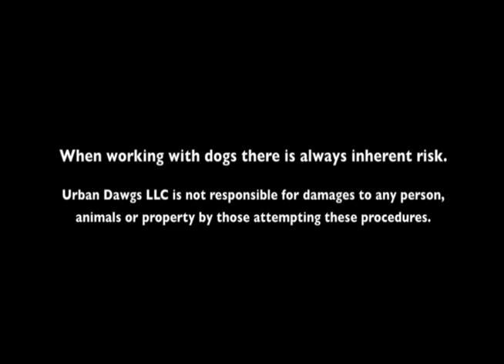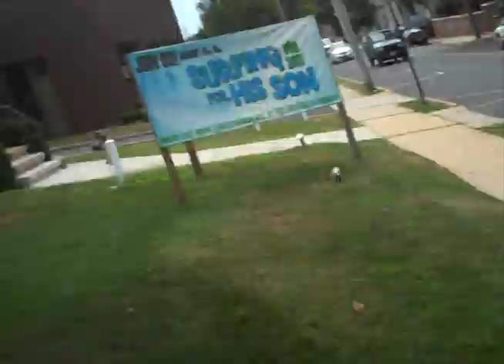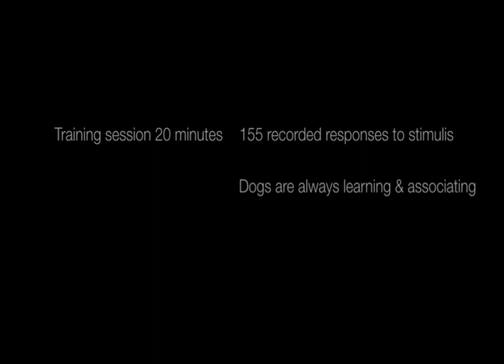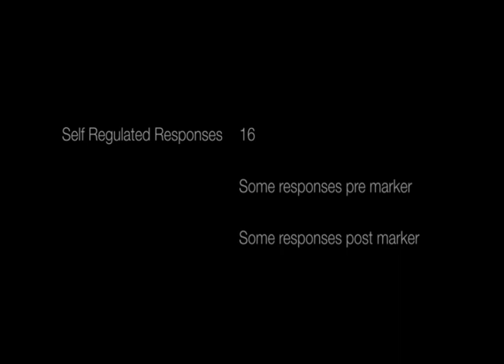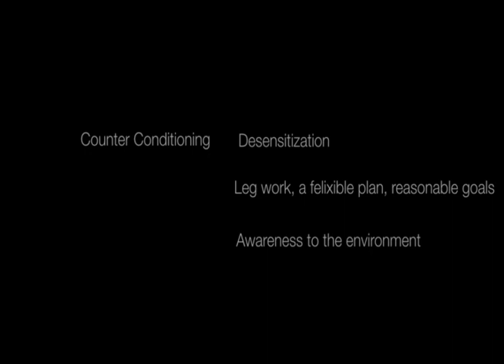Brandi & Nancy #1 - Study in Leash Reactivity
Many dogs suffer from leash reactivity. Just as many have various reasons for their reactive behavior. Additionally many dogs are a mix of fearful and or frustrated and may have never been counter conditioned.

Due to their history reacting on leash and perhaps some type of sloppy application of compulsion "training" and or food rewards the humans have failed, and the reactivity has been the only real reinforcement for the dog's feelings about stimulus in the environment.

This is the first video of many to start addressing leash reactivity. By understanding what it is we are looking for as training criteria we can have a better idea of what to train and when.

Brandi has made great progress since this filming in July 2011. We have 4 more to edit and plan on filming a recent update.

We have also been working in conjunction with board certified veterinary behaviorist Dr. Emily Levine.

The aim of this video and the one's to follow of Brandi and other dogs is to help dogs, their owners and dog handlers have less stress and more success in the area of leash reactivity, fear and anxiousness on leash.

The main things I have found to work with leash reactive dogs are the following:

Walk a hungry dog
Have high value food rewards
Make sure you are aware of the whole environment
Know your dog's distances and thresholds
Know you dog's triggers
Know your dog's "bounce back" from stress / fear events.
Lure & Prompt to create distance when needed
Increase rate of reinforcement for duration of offending stimulus
Increase distance to avoid over threshold rehearsals

Manage out of situations when counter conditioning will be thwarted.

The first question that some one may ask of the video is
"Why did you not start as far back as possible and gradually increase your distance"?

The reason is two fold.
1 -- Brandi has been known to be fine at sidewalk to street length with many of her triggers with and with out reinforcement.
2 -- We had done a session in this location prior and though we did not film we remembered having various successes at various distances. So we were "working it out" on film to a certain extent.

We adjusted as needed and as you will see the number of under threshold responses to triggers won out and Brandi was relaxed about the whole affair despite a few over threshold responses.

Brandi also lives a lifestyle that requires her to be out and about with sudden environmental contrasts. So we are training based on her history and what she and my client will need going forward.

Having two dogs myself that were at one time prone to very bad leash reactivity, now only our female APBT is slightly dog reactive in a few specific contexts, I know all too well the work involved.

Achieving a 90 -- 95% success rate takes work, luck, skills and lots of planning. Be patient!

Even the best animal trainers have difficulty training in "open environments". Make as much of a plan before you get out on the walk. That will help.

100% is not reasonable. Nothing in life is perfect. The goal with leash reactive dogs is to decrease to the highest possible level and work proactively to socialize and desensitize the dog as much as possible. If you get 100% reduction in reactivity please post your film of before and after and the protocols used. Would love to see it.

Having a plan and a reasonable set of goals will allow more success and less stress!

Have fun, be safe and film your training and record your data!

Drayton Michaels, CTC November 15, 2011